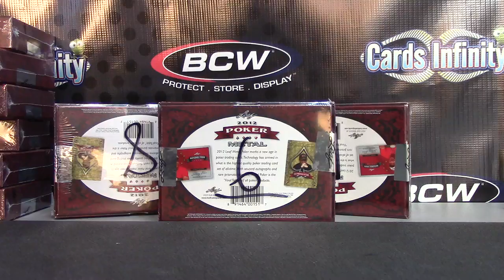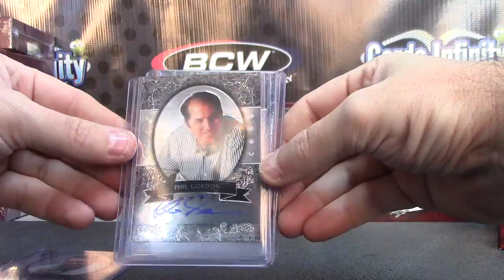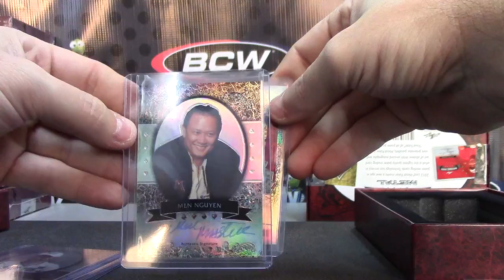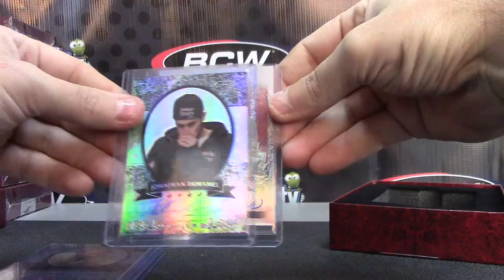BigJoe82's 2012 Leaf Metal Poker 3 Box Break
Thanks again Joe, Chris J.